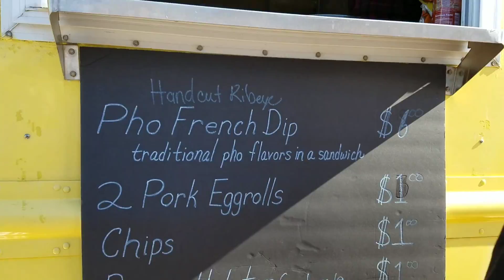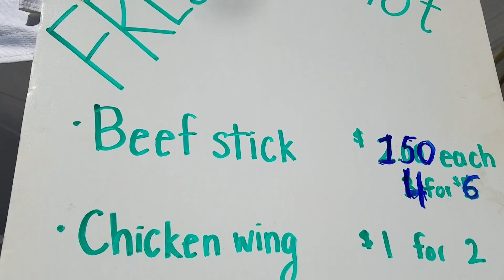Cambodian New Year 2561 Sunday April 16th, 2017